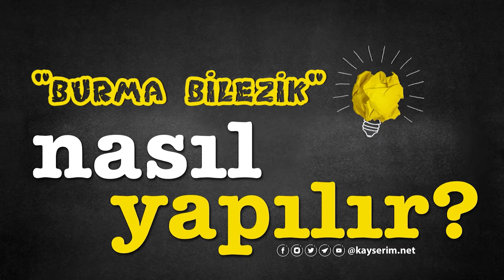Burma Bilezik Nasıl Yapılır?